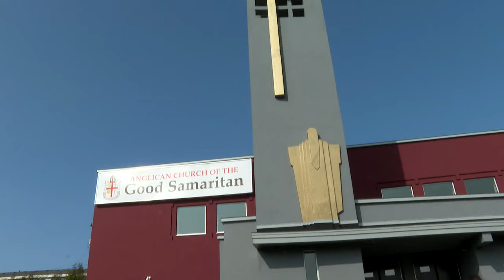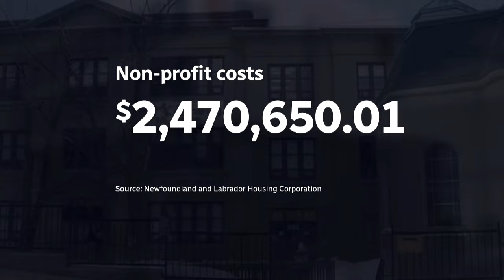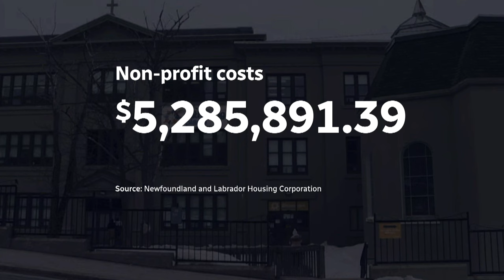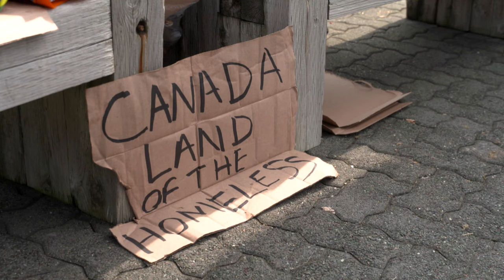At this new St. John’s shelter, parishioners are trading aprons for naloxone kits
Safe Haven, a non-profit organization in St. John's, has opened a 40-bed, 30-space warming centre and shelter. Owner Ashley Ben Said says it will quickly fill up.